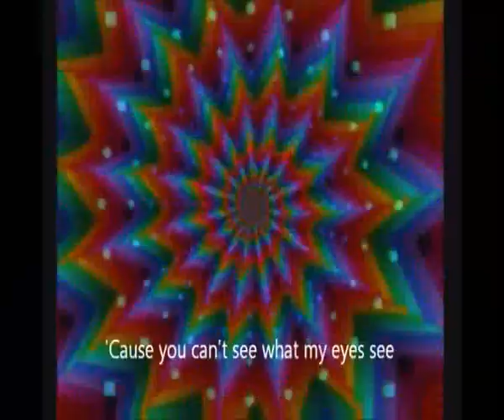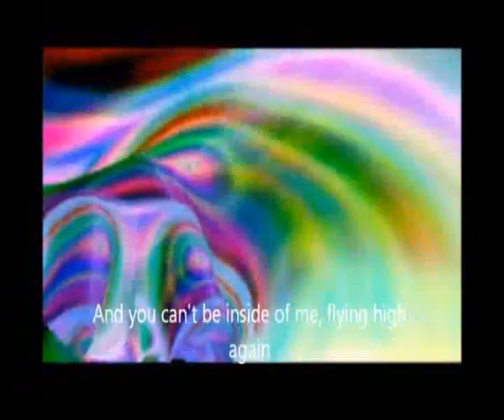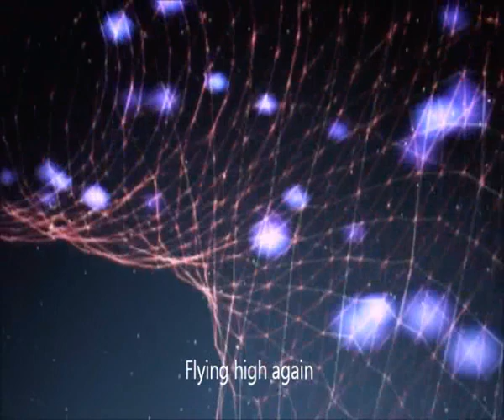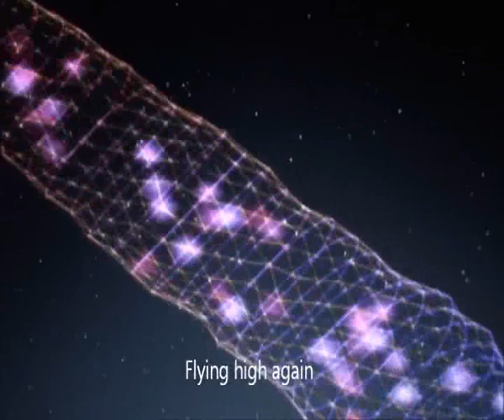OZZY OSBOURNE - Flying High Again | CC Lyrics | Lyrics in Description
1981 Album: Diary of a Madman (unofficial music video)

                      "Flying High Again"

[Daisley - Kerslake - Osbourne - Rhoads]

Got a crazy feeling I don't understand
'Gotta get away from here
Feelin' like I should have kept my feet on the ground
Waitin' for the sun to appear

Mamma's gonna worry
I've been a bad, bad boy
No use sayin' sorry
It's something that I enjoy

'Cause you can't see what my eyes see
(I can see it, I can see it)
And you can't be inside of me
Flying high again

I can see trough mountains, watch me disappear
I can even touch the sky
Swallowing colours of the sound I hear
Am I just a crazy guy (you bet)

If you could be inside my head
You'd see that black and white is read
Flying high again
Flying high again
Flying high again
Flying high again
Come on and join me

Flying high again
Flying high again
Flying high again

Daddy thinks I'm lazy he don't understand
Never saw inside my head.
People think I'm crazy but I'm in demand
Never heard a thing I said

Mamma's gonna worry
It's something I enjoy

Flying high again
Flying high again
Flying high again
Flying high again